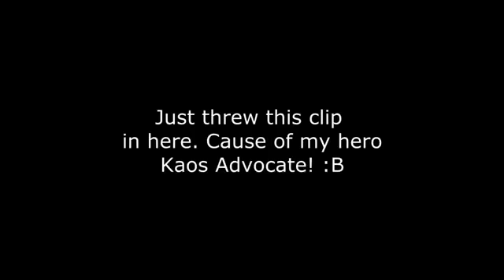xMitto | Gears of War 3 | Weektage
"A nice really chill weektage, make sure you check out his channel linked above." - Airy